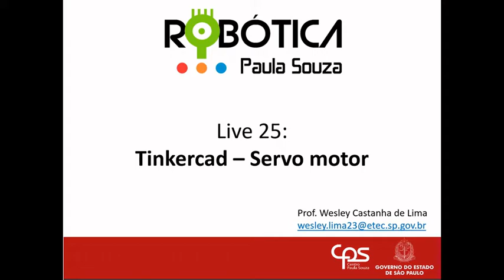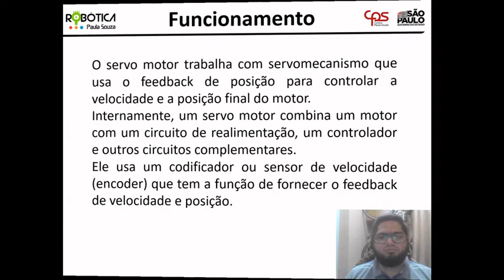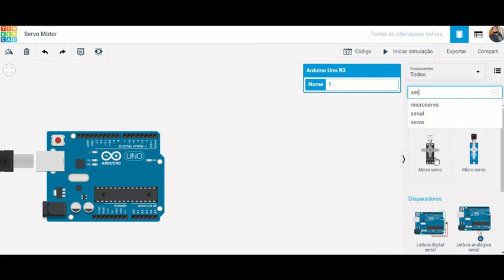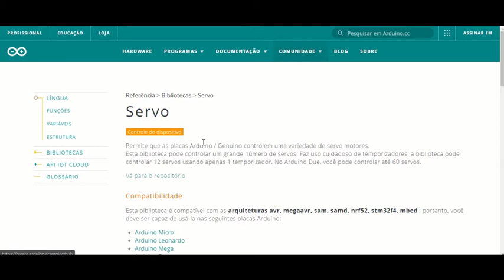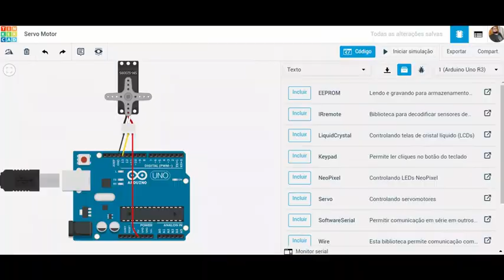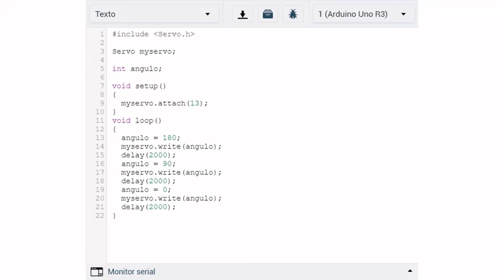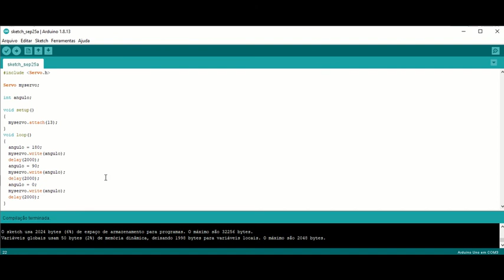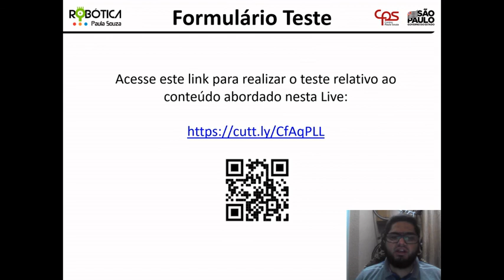Robótica Paula Souza - Live 25 - Tinkercad - Servo Motor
15/out quinta-feira 16h00 - 16h30
Plataforma Tinkercad
Prof. Wesley Castanha de Lima